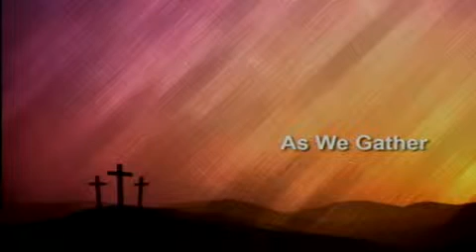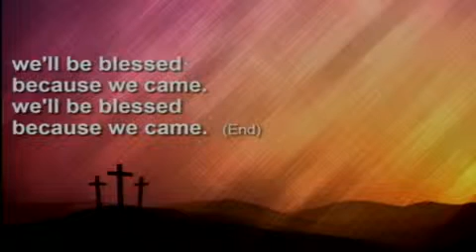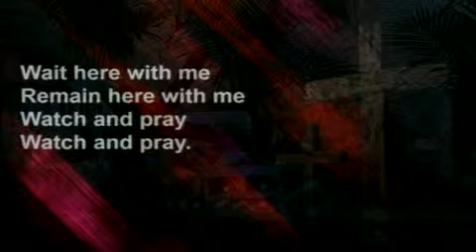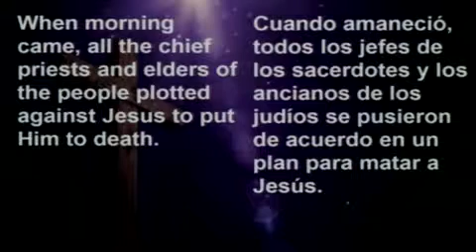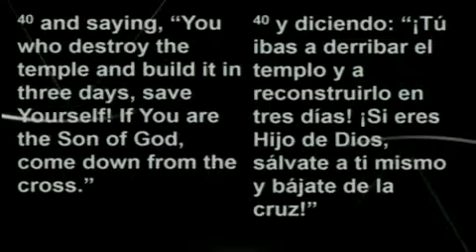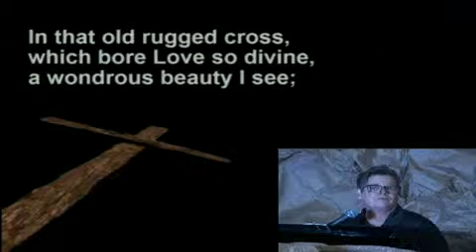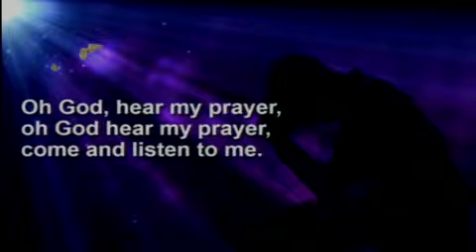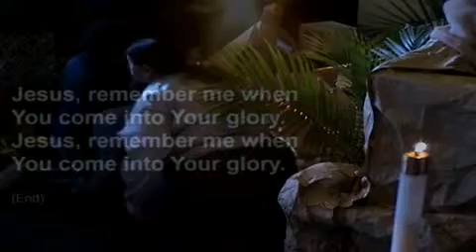4-19-19 Good Friday Service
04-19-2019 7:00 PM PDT